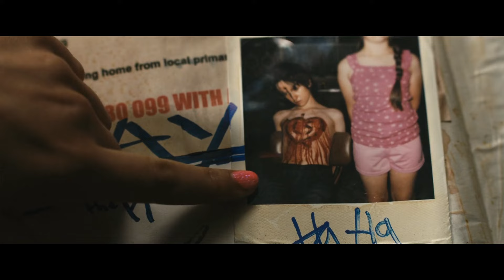After Facing Rejection, What She Did Is Shocking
Horror movie explanation and story recap / The loved ones movie full summarized and explained / Hollywood movie story recapped

Overview:
Brent Mitchell, a high school senior is going on a dance party with his girlfriend, Holly. When Brent is approached by Lola Stone, another student from the same school, he rejects his proposal to dance, resulting in a brutal revenge that no one could think of.

Movie explained in this video:  The Loved Ones (2009)
Directed By:  Sean Byrne
Written By:  Sean Byrne

Produced By:
Mark Lazarus
Michael Boughen

Starring:
Xavier Samuel
Robin McLeavy
Victoria Thaine
Jessica McNamee
Richard Wilson
John Brumpton